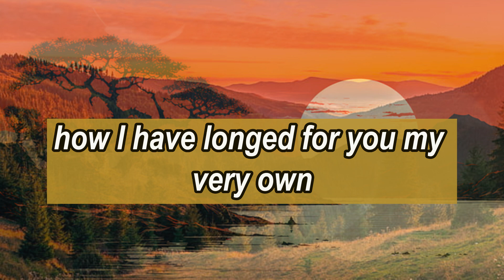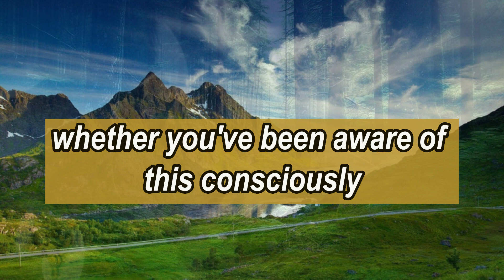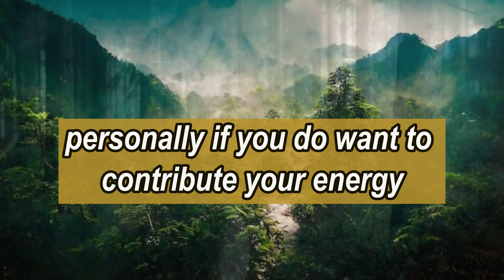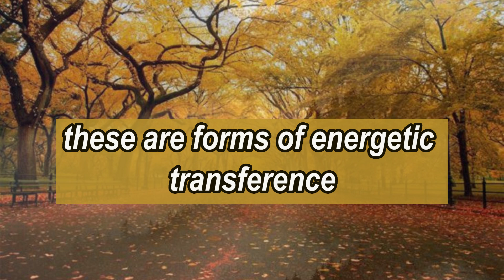Alert!!😲💔YOUR PERSON IS DEPRESSED BECAUSE PEOPLE ...| dm to df 🥺| Twin flame reading today